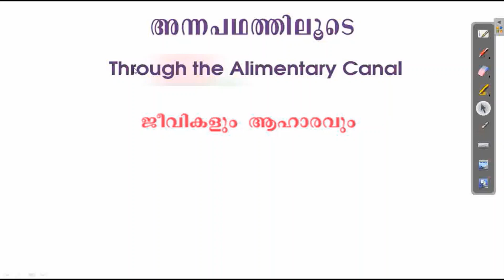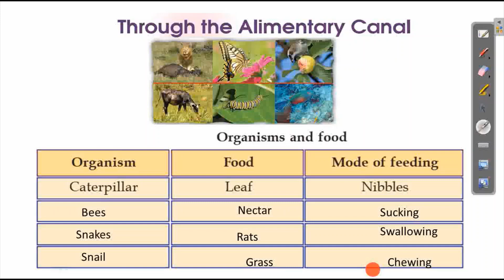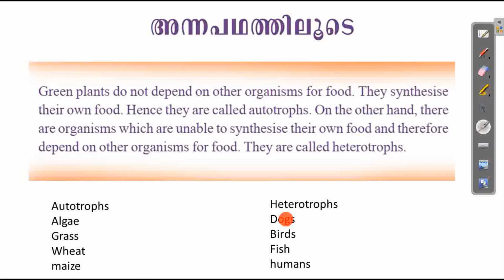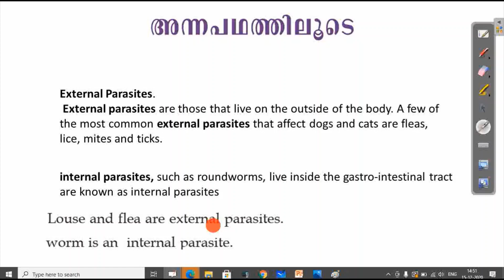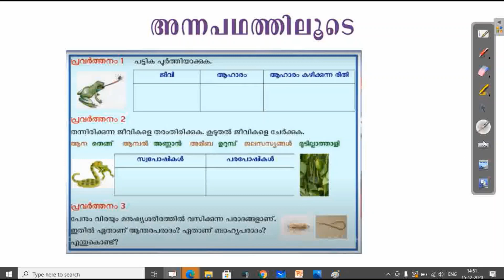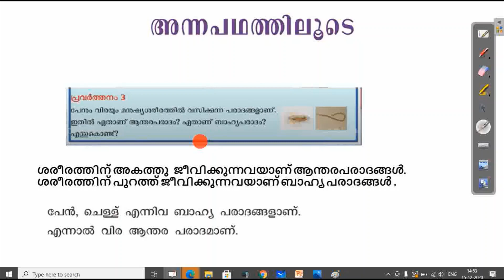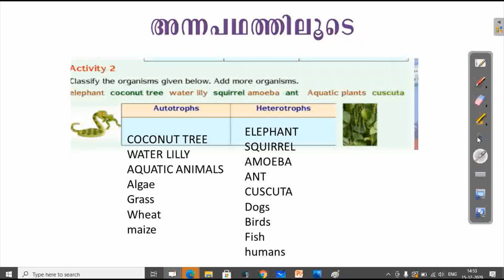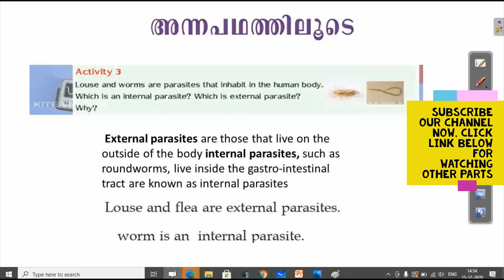KITE VICTERS STD 07 Basic Science Class 21 THROUGH THE ALIMENTARY അന്നപഥത്തിലൂടെ ANSWERS ACTIVITIES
KITE VICTERS Channel STD 07 Basic Science Class 21 activities answers
CLASS 7 SCIENCE CHAPTER 4 MALAYALAM MEDIUM KERALA SYLLABUS SCERT UNIT 4 ANNA PADATHILOODE ANNAPADATHILOODE CLASS 7 SCIENCE UNIT 4
ANNA PATHATHILOODE ,STANDARD 7, STANDARD 8 BIOLOGY UNIT 4 ,
SCIENCE STD 7 KERALA,
STD 7 SCIENCE CHAPTER 4 ,
STANDARD 7 SCIENCE KERALA,
ANNAPADATHILOODE CLASS 7 SCIENCE CHAPTER 4 ENGLISH MEDIUM KERALA SYLLABUS SCERT UNIT 4 ANNA PADATHILOODE
7TH STD PHYSICS KERALA,
CLASS 7 MALAYALAM,
CLASS 7 ONLINE CLASS, ONLINE TUITION CLASS 7,